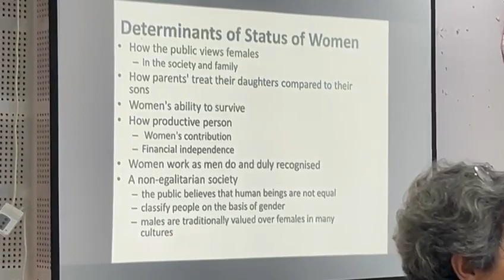Glimpse of Special Lecture and Book Launch Programme. Date -7/12/2023